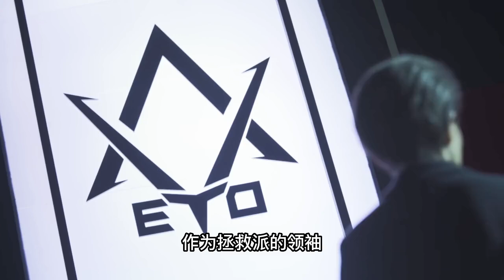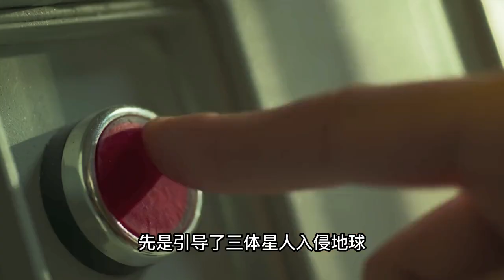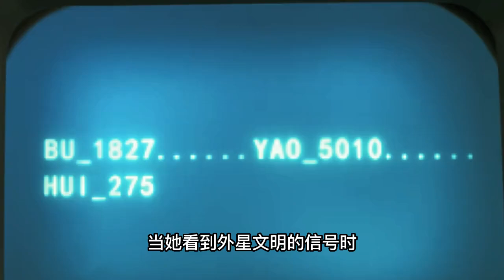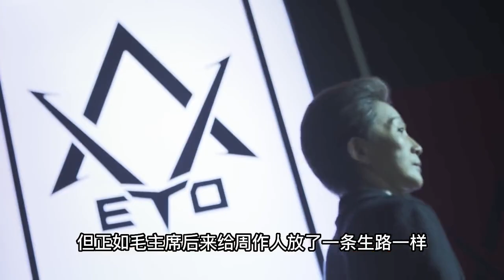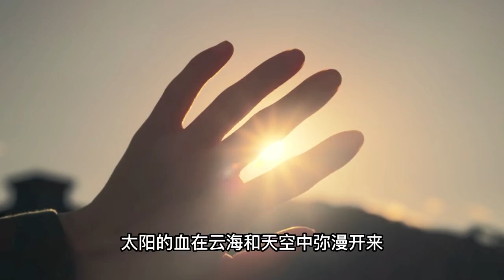殺死愛人，背叛人類，毀滅地球的罪魁禍首，為何卻讓人恨不起來？